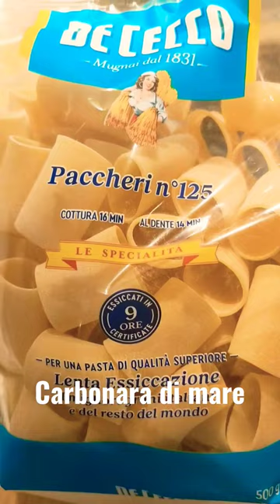Carbonara di mare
Carbonara di mare con spada e salmone